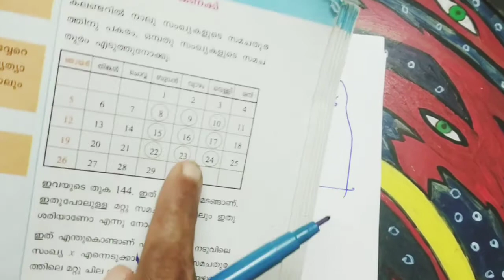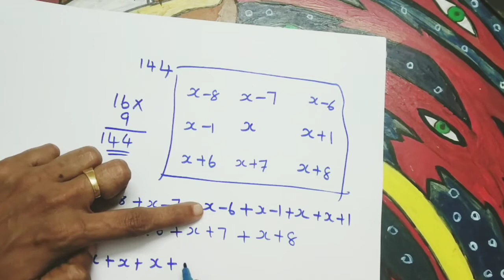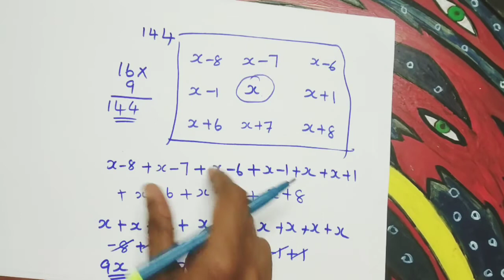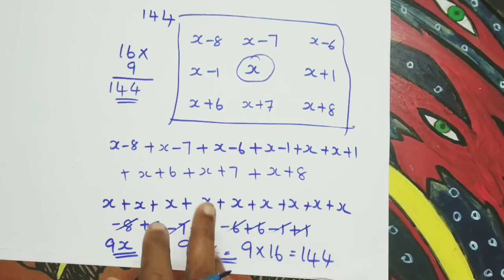Class 7 maths || unit : മാറുന്ന സംഖ്യകളും മാറാത്ത ബന്ധങ്ങളും || ( part 10) || Home tution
Class on standard 7 mathematics in malayalam language